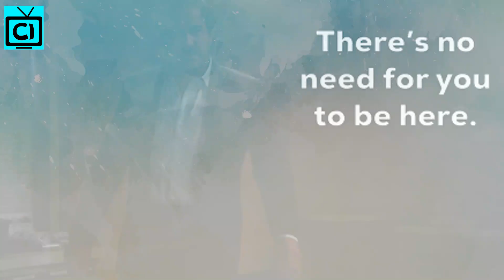Bold and the Beautiful Spoilers: Ridge Hookup With Brooke & Shauna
Bold and the Beautiful Spoilers: B&b fans all know how Ridge Forrester may be married to Shauna Fulton after his drunk night. But while he does not remember the details about the former wild night, Ridge does have feelings for Shauna, whereas Brooke Logan is in hopes of getting back together with her husband. So who will Ridge Choose, Brooke, or Shauna? According to Denise Richards' recent interviews, there is some exciting event that is going to take place in B&B!